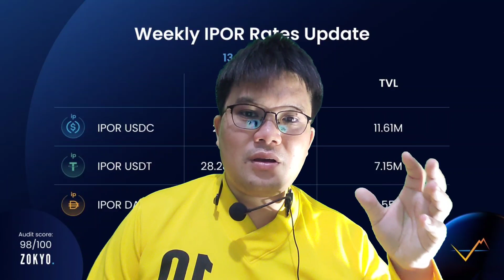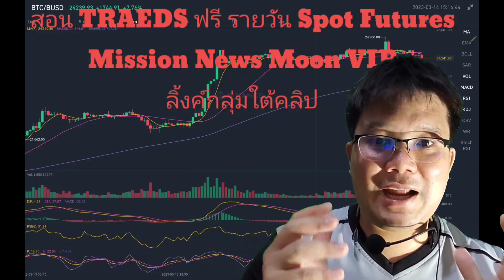IPOR เหรียญกระแส DIFI ตัวใหม่ หมาะสายระยะสั้น สิ่งที่ต้องรู้ไว้ก่อนเข้ากระดานแรก!?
กลุ่ม Telegram :SHIBA Moon Army

1. ระยะเวลาแคมเปญ: 31 ม.ค. - 28 ก.พ. 2023 ประกาศรายชื่อผู้ได้รับรางวัลทุกคนในวันที่ 28 ก.พ.

2. แคมเปญนี้มีให้เฉพาะผู้ใช้ในภูมิภาคเอเชียตะวันออกเฉียงใต้เท่านั้น

3. ยอดฝากสุทธิ = ยอดฝากทั้งหมดของบัญชี Futures - ยอดถอนทั้งหมด ระบบจะแจกจ่ายรางวัล 10 USDT ให้กับผู้ใช้ที่ได้ทำการเทรดครั้งแรกเท่านั้น

4. พฤติกรรมประสงค์ร้าย/โกง เช่น ใช้หลายบัญชีใน IP Address เดียวกัน จะทำให้หมดสิทธิ์รับรางวัล

5. ระบบจะแจ้งให้ผู้ใช้ที่ได้รับรางวัลทราบภายใน 7 วันหลังสิ้นสุดอีเวนต์เพื่อให้มาเคลมรางวัล

6. ผู้ใช้ที่เข้าร่วมทุกคนต้องปฏิบัติตามเงื่อนไขการให้บริการของ Bitget อย่างเคร่งครัด

7. Bitget ขอสงวนสิทธิ์ในการตีความขั้นสุดท้ายเกี่ยวกับอีเวนต์นี้